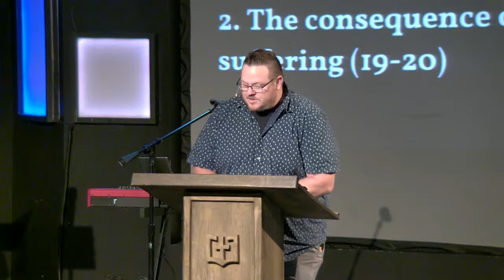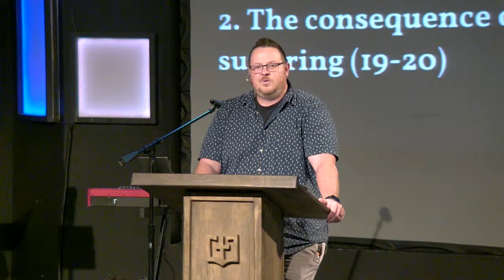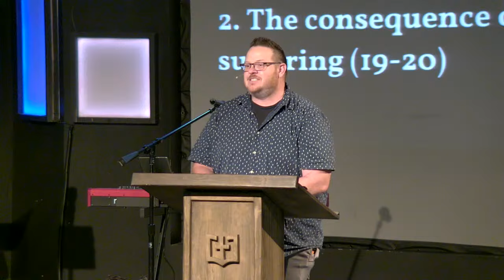1 PETER 2:18-20 | Josh Kellso - 1/20/2024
Saturday Evening Service